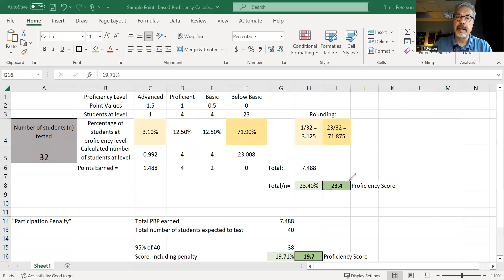Lack of Participation Penalty calculation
How the "lack of participation" penalty is determined for ESSA accountability.